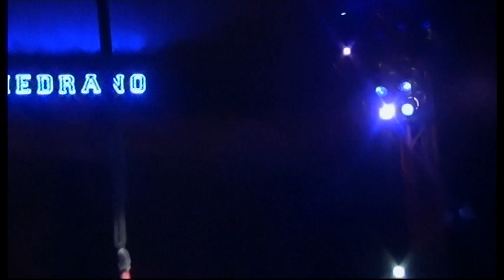CIRCO MEDRANO CON LE FERRARI-REGIA ADRY VICARI-2 TEMPO INTEGRALE